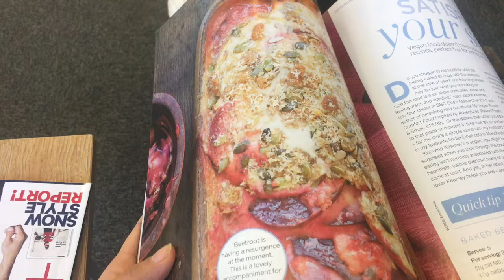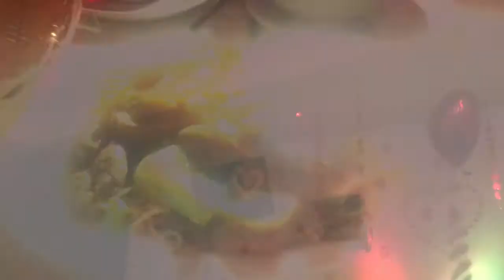CAR SCRATCHED??? 😱 -WEEKLY VLOG |Rojina143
Hi Guys,
Look into my week what I did and what happened :)

ROJINA143